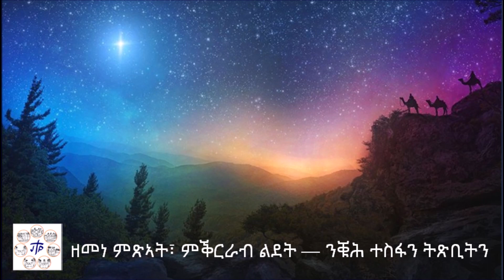01.02. ኣምላኽ ምሳና